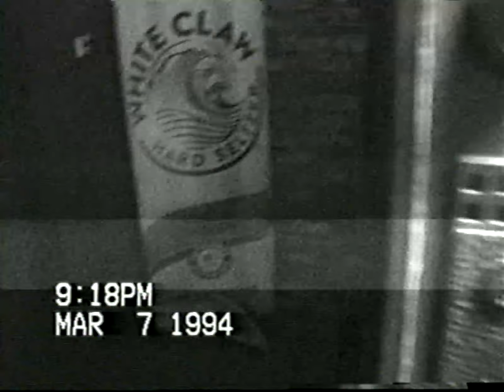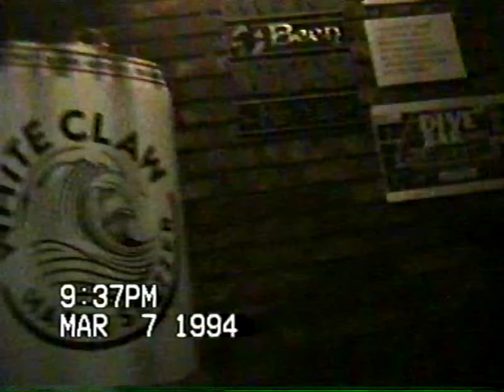witches brew night BURY THEM DEEP + BODILY RUIN extended footage DEATH METAL